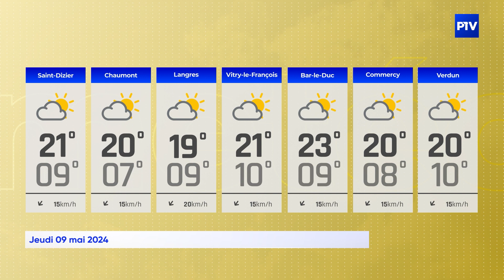La Météo | Jeudi 09 mai 2024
Vos prévisions météo pour la journée du 09 mai 2024.